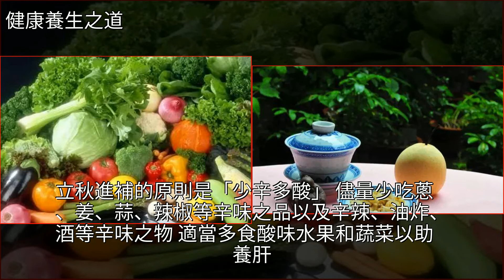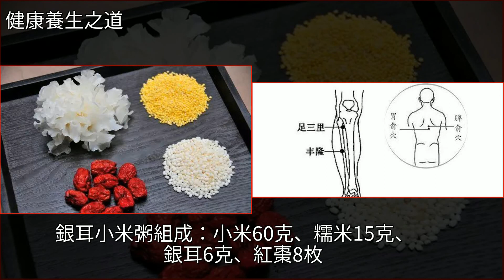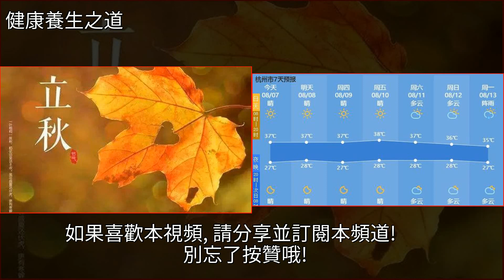今日立秋，18只“老虎”已經下山！名中醫說：請將西瓜從美食移出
今日立秋，18只“老虎”已經下山！名中醫說：請將西瓜從美食移出中醫,立秋,養生,水果,西瓜今日立秋，18只“老虎”已經下山！名中醫說：請將西瓜從美食移出中醫 立秋 養生 水果 西瓜